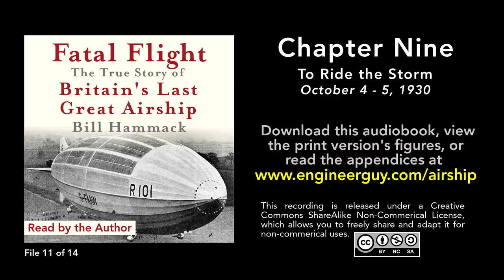Fatal Flight audiobook: Chapter Nine: To Ride the Storm (11/14)